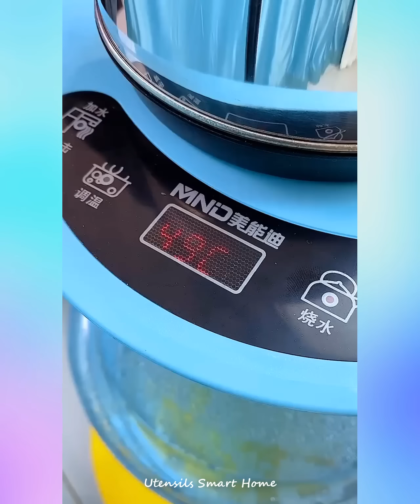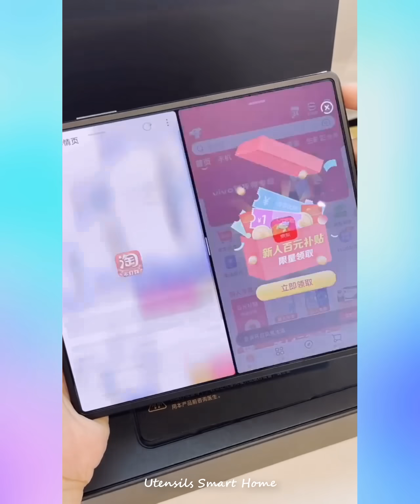🥰 New Gadgets & Versatile Utensils For Home # 169🏠Appliances, Make Up, Smart Inventions スマートアプライアン